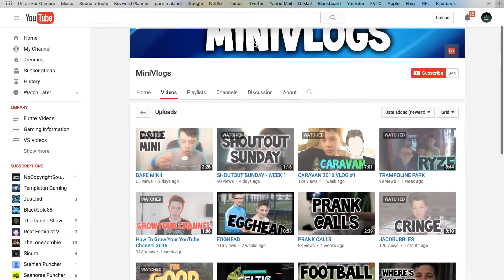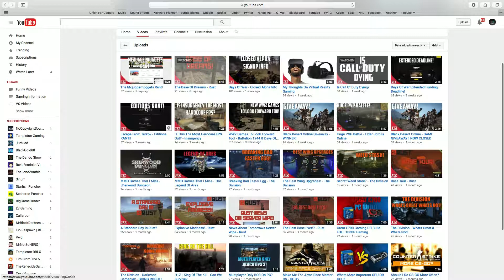Underground YouTubers | Shoutout Series #5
I hope you all enjoy the video! This shoutout series is going to be put out every Thursday! If you feel like you deserve a shoutout, just comment on the video! This is for all the people out there that I know are working hard on their channels and deserve more exposure than they have! =] I hope you all have a great day!